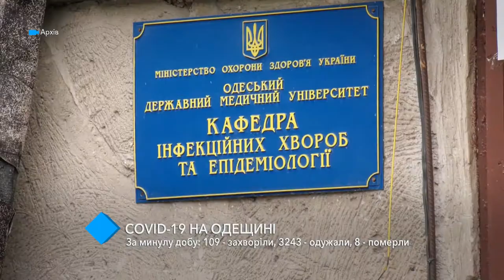СOVID-19 в регионе: 109 - заболели, 3243 - выздоровели